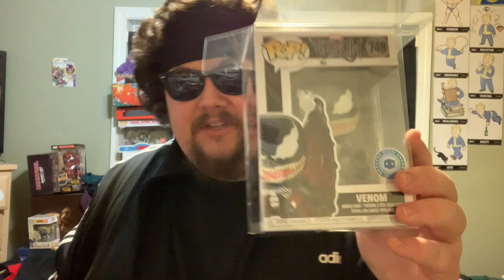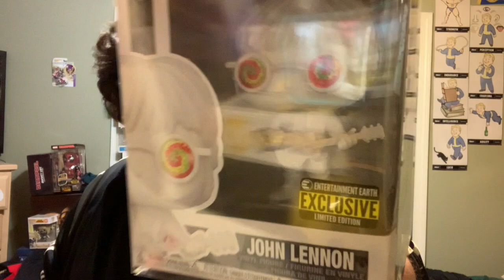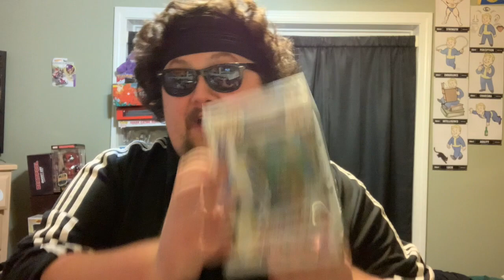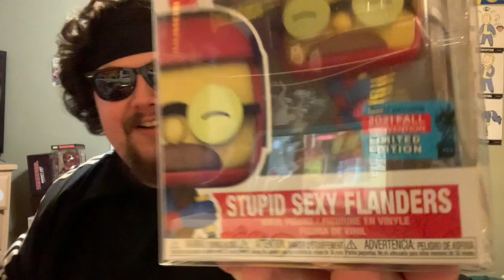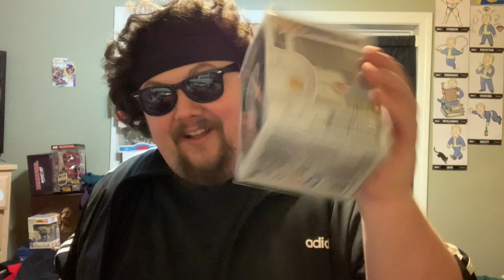FunkyBop Six Pack Mystery Box! The Hunt for KISS!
This was actually filmed last week and I just didn't edit it til now, whoops